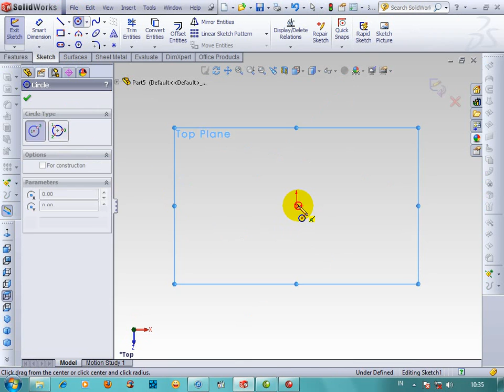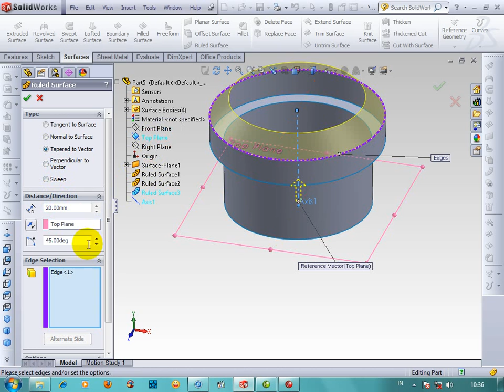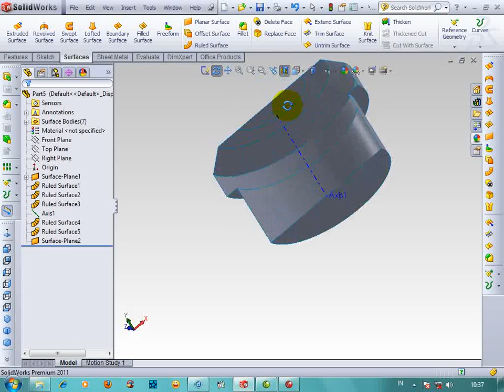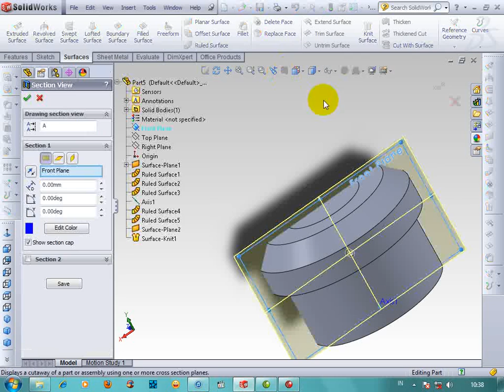VIDEO Tutorial Solidworks Ruled Surface